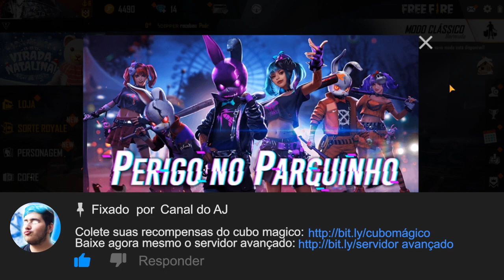CORRE! COMO PEGAR MUITOS CÓDIGOS DA INCUBADORA DO FREE FIRE AGORA!! E GANHAR AS NOVAS SKINS